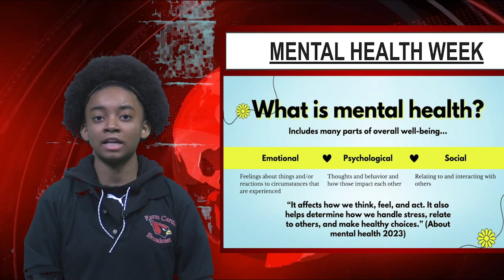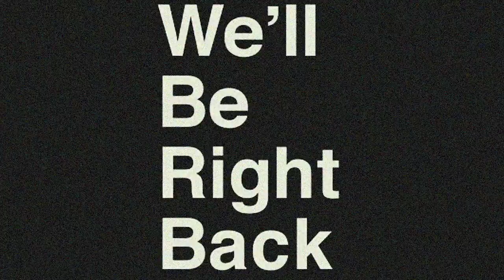05 08 24 NEWS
AM NEWS for Wednesday, May 8, 2024